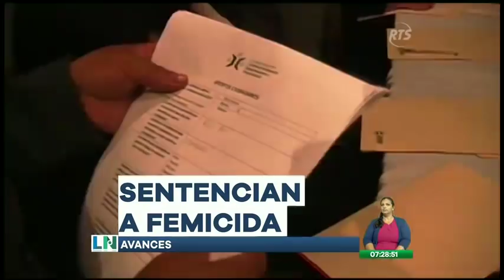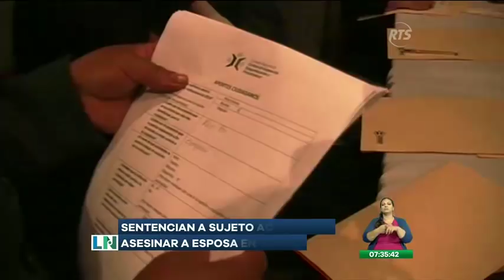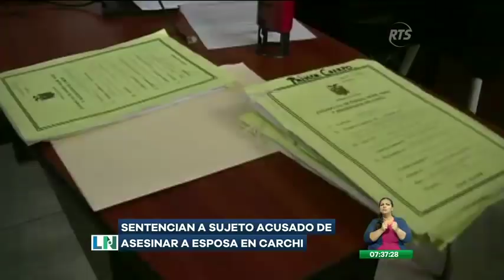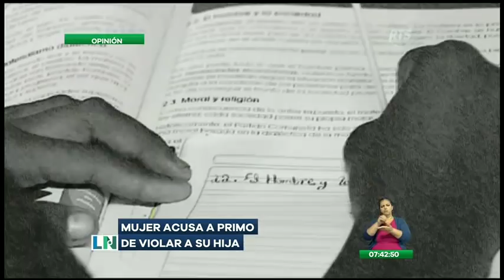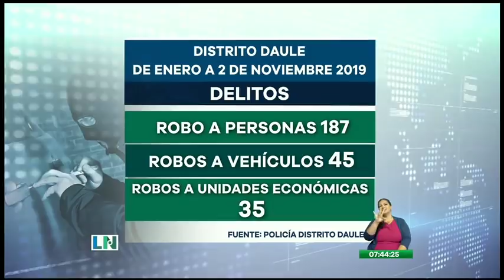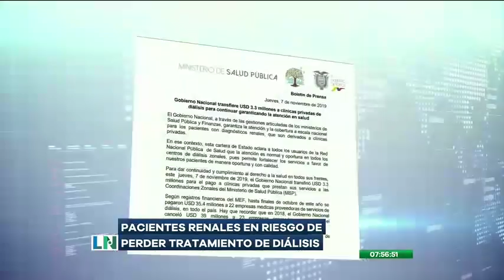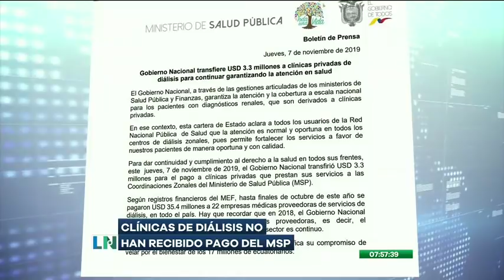La Noticia Primera Emisión: Programa del 8 de Noviembre de 2019